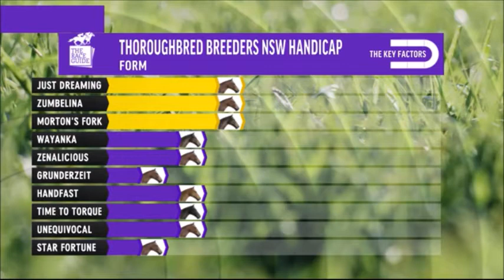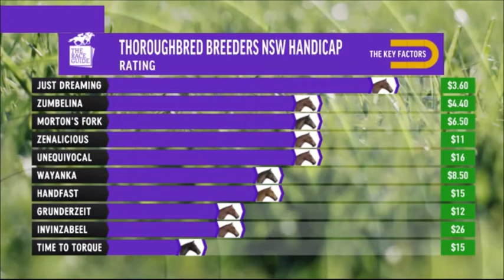Race 6 @ Rosehill Gardens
Leg one of the Rosehill Quaddie analysed in detail